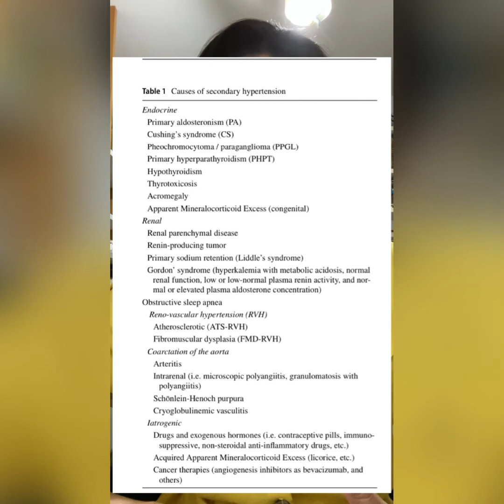Quando Investigar Hipertensão Secundária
HAS é Importante no dia-a-dia de diversas especialidades.
As principais perguntas a serem respondidas são quando pensar em HAS Secundária e como iniciar a investigação.